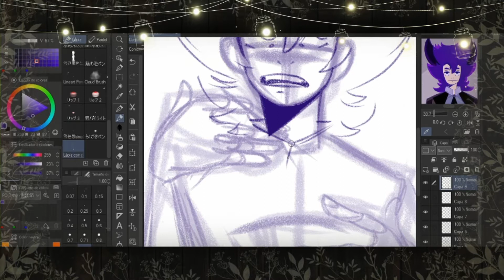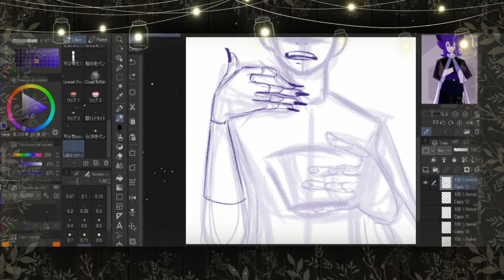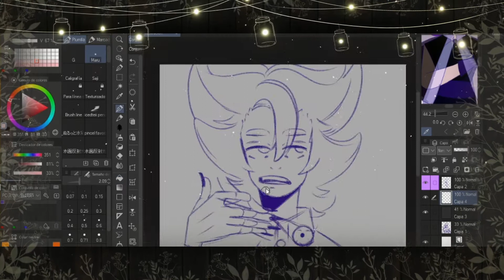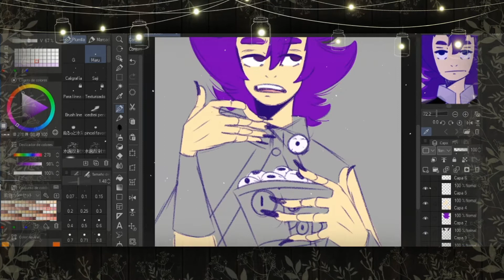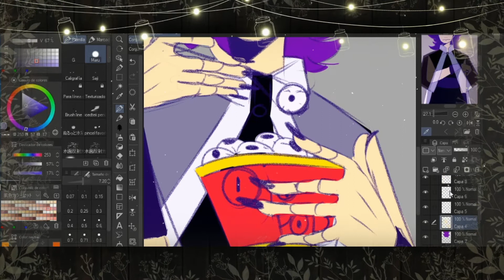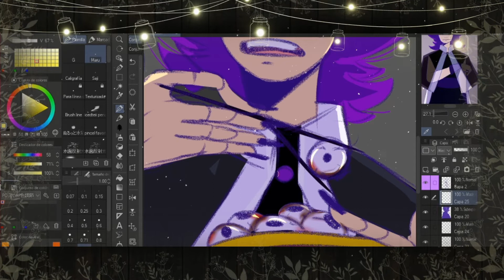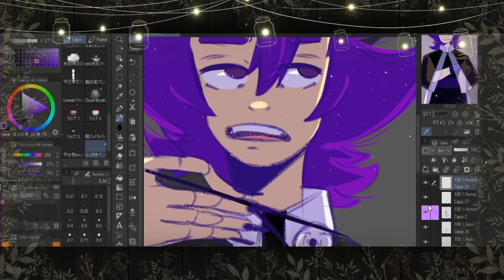Speedpaint- It's time to eat.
Individuales:

Lechuza (1811)

Mesa (1906)

Bruja (0203)

Quebrada (0710)

Enano (2906)

Poste (0201)

Muchas gracias por seguirnos  y hasta la próxima!